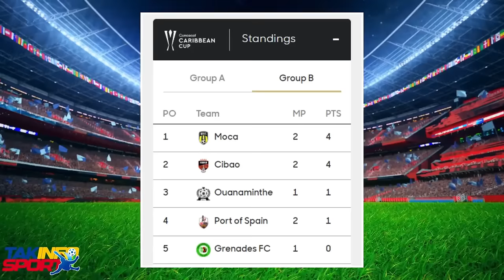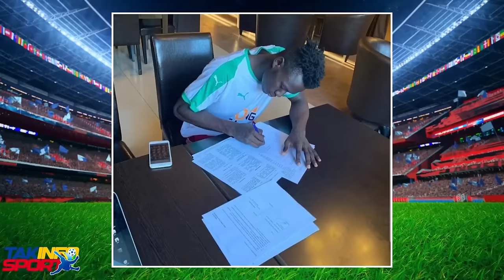Bon nouvèl viktwa pou Pèp la sa yo pa vle a se li yap wè gade video a / Fouco